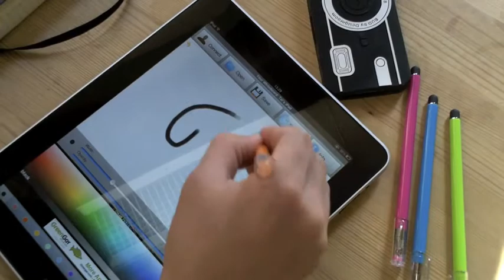スタイラスデュアルペン - iPad/iPhone/iPod touch用タッチペン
iPad/iPhone/iPod touch専用のタッチペンと普通のペンが一つになったスタイラスデュアルペン。これさえあれば、iPadに手書きのメモを取ったり絵を描いたり、iPhoneでより正確な文字入力などiPad/iPhone/iPod touchの可能性をさらに広げます。必要なときは、普通のペンとしても使えるデュアルファンクションで手放せないアイテムになること間違いなし！タッチペンの先端は導電ゴム、中は半空洞で柔らかい書き心地。タッチパネルに傷を付けず、スムーズで自然な使用感を実現しています。ポップなカラーもちろんポイント。ブルー＆グリーンまたはピンク＆オレンジからお好きなカラーセットをお選びください。2本セットでパッケージ入り♪ちょっとしたギフトにも最適です。